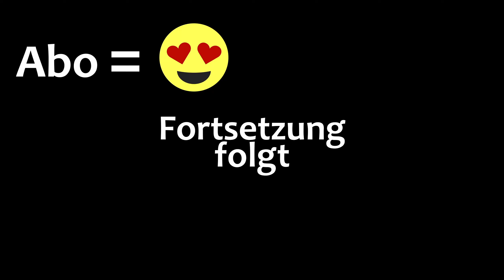#34 · FEUERSUCHE · Interloper Custom 2023 🏔️ THE LONG DARK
🏔️ Let's Play The Long Dark Deutsch - Sandbox - Interloper Custom / Eindringling 2023 - Ep. 34

🏔️ Whitney, wir haben ein Problem.

🏔️ Uns fehlt irgendwas zum Feuerstarten und zum Herumleuchten.

🏔️ So klappern wir alles in der Region ab, um irgendwie zu Wasser zu kommen.

🏔️ Der Custom Code: 8sHN-bj8P-Kxsj-WaCO-90IB

SEKTIONEN

00:00 Hüttendurchsuchung
07:07 Zurück zum Lagerbüro
11:03 Zum Damm hetzen
16:34 Endlich Wasser
20:25 Die Container vor dem Damm
24:15 Weiter zu den Holzfällerbaracken
29:34 Endstation Hütte?
35:19 Zurück zu den Containern vorm Damm

Outro:
 🎵 Brian Bolger - Earth Appears